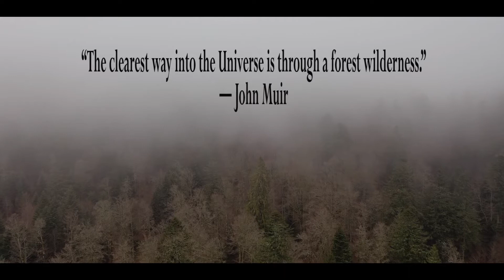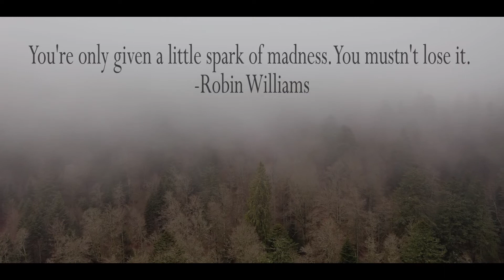Piano in the Woods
During the winter we took a drive up the mountains to explore during the storm. In the mist we found a trail that leads to a random piano in the woods. It was pretty magical. Eric made an edit with the footage.